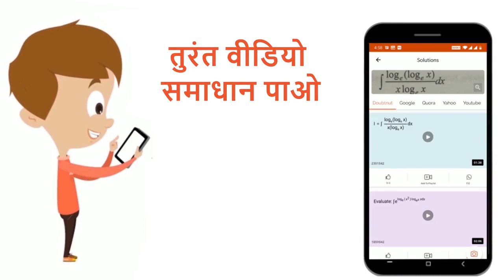रेखीय आवर्धन से क्या तात्पर्य है ? गोलीय दर्पण के लिए रेखीय आवर्धन के सूत्र लिखिए। | 12 | किरण प...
रेखीय आवर्धन से क्या तात्पर्य है ? गोलीय दर्पण के लिए रेखीय आवर्धन के सूत्र लिखिए।
Class: 12
Subject: PHYSICS
Chapter: किरण प्रकाशिकी एवं प्रकाशीय यंत्र
Board:Madhya Pradesh Board

👉 Have Any Query? Ask Us.